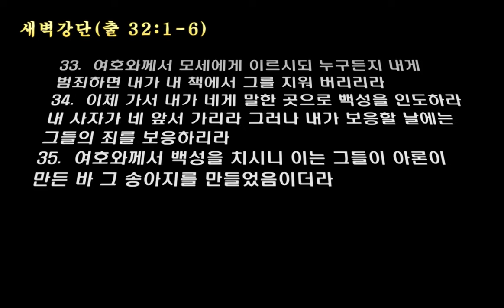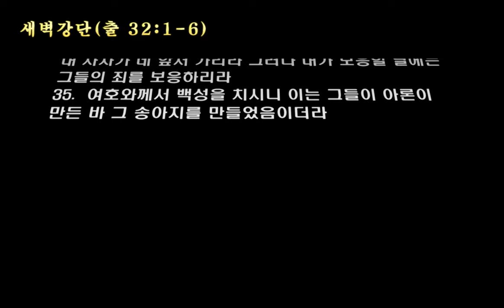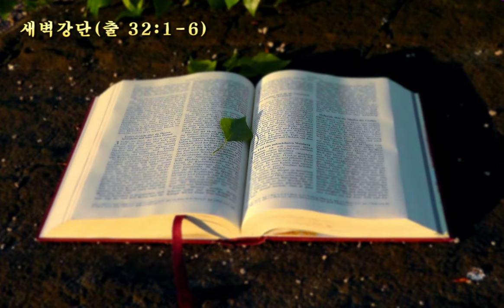새벽(출애굽기 32:1-6)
1.  백성이 모세가 산에서 내려옴이 더딤을 보고 모여 백성이 아론에게 이르러 말하되 일어나라 우리를 위하여 우리를 인도할 신을 만들라 이 모세 곧 우리를 애굽 땅에서 인도하여 낸 사람은 어찌 되었는지 알지 못함이니라
2.  아론이 그들에게 이르되 너희의 아내와 자녀의 귀에서 금 고리를 빼어 내게로 가져오라
3.  모든 백성이 그 귀에서 금 고리를 빼어 아론에게로 가져가매
4.  아론이 그들의 손에서 금 고리를 받아 부어서 조각칼로 새겨 송아지 형상을 만드니 그들이 말하되 이스라엘아 이는 너희를 애굽 땅에서 인도하여 낸 너희의 신이로다 하는지라
5.  아론이 보고 그 앞에 제단을 쌓고 이에 아론이 공포하여 이르되 내일은 여호와의 절일이니라 하니
6.  이튿날에 그들이 일찍이 일어나 번제를 드리며 화목제를 드리고 백성이 앉아서 먹고 마시며 일어나서 뛰놀더라
7.  ○여호와께서 모세에게 이르시되 너는 내려가라 네가 애굽 땅에서 인도하여 낸 네 백성이 부패하였도다
8.  그들이 내가 그들에게 명령한 길을 속히 떠나 자기를 위하여 송아지를 부어 만들고 그것을 예배하며 그것에게 제물을 드리며 말하기를 이스라엘아 이는 너희를 애굽 땅에서 인도하여 낸 너희 신이라 하였도다
9.  여호와께서 또 모세에게 이르시되 내가 이 백성을 보니 목이 뻣뻣한 백성이로다
10.  그런즉 내가 하는 대로 두라 내가 그들에게 진노하여 그들을 진멸하고 너를 큰 나라가 되게 하리라
11.  모세가 그의 하나님 여호와께 구하여 이르되 여호와여 어찌하여 그 큰 권능과 강한 손으로 애굽 땅에서 인도하여 내신 주의 백성에게 진노하시나이까
12.  어찌하여 애굽 사람들이 이르기를 여호와가 자기의 백성을 산에서 죽이고 지면에서 진멸하려는 악한 의도로 인도해 내었다고 말하게 하시려 하나이까 주의 맹렬한 노를 그치시고 뜻을 돌이키사 주의 백성에게 이 화를 내리지 마옵소서
13.  주의 종 아브라함과 이삭과 이스라엘을 기억하소서 주께서 그들을 위하여 주를 가리켜 맹세하여 이르시기를 내가 너희의 자손을 하늘의 별처럼 많게 하고 내가 허락한 이 온 땅을 너희의 자손에게 주어 영원한 기업이 되게 하리라 하셨나이다
14.  여호와께서 뜻을 돌이키사 말씀하신 화를 그 백성에게 내리지 아니하시니라
15.  ○모세가 돌이켜 산에서 내려오는데 두 증거판이 그의 손에 있고 그 판의 양면 이쪽 저쪽에 글자가 있으니
16.  그 판은 하나님이 만드신 것이요 글자는 하나님이 쓰셔서 판에 새기신 것이더라
17.  여호수아가 백성들의 요란한 소리를 듣고 모세에게 말하되 진중에서 싸우는 소리가 나나이다
18.  모세가 이르되 이는 승전가도 아니요 패하여 부르짖는 소리도 아니라 내가 듣기에는 노래하는 소리로다 하고
19.  진에 가까이 이르러 그 송아지와 그 춤 추는 것들을 보고 크게 노하여 손에서 그 판들을 산 아래로 던져 깨뜨리니라
20.  모세가 그들이 만든 송아지를 가져다가 불살라 부수어 가루를 만들어 물에 뿌려 이스라엘 자손에게 마시게 하니라
21.  ○모세가 아론에게 이르되 이 백성이 당신에게 어떻게 하였기에 당신이 그들을 큰 죄에 빠지게 하였느냐
22.  아론이 이르되 내 주여 노하지 마소서 이 백성의 악함을 당신이 아나이다
23.  그들이 내게 말하기를 우리를 위하여 우리를 인도할 신을 만들라 이 모세 곧 우리를 애굽 땅에서 인도하여 낸 사람은 어찌 되었는지 알 수 없노라 하기에
24.  내가 그들에게 이르기를 금이 있는 자는 빼내라 한즉 그들이 그것을 내게로 가져왔기로 내가 불에 던졌더니 이 송아지가 나왔나이다
25.  ○모세가 본즉 백성이 방자하니 이는 아론이 그들을 방자하게 하여 원수에게 조롱거리가 되게 하였음이라
26.  이에 모세가 진 문에 서서 이르되 누구든지 여호와의 편에 있는 자는 내게로 나아오라 하매 레위 자손이 다 모여 그에게로 가는지라
27.  모세가 그들에게 이르되 이스라엘의 하나님 여호와께서 이렇게 말씀하시기를 너희는 각각 허리에 칼을 차고 진 이 문에서 저 문까지 왕래하며 각 사람이 그 형제를, 각 사람이 자기의 친구를, 각 사람이 자기의 이웃을 죽이라 하셨느니라
28.  레위 자손이 모세의 말대로 행하매 이 날에 백성 중에 삼천 명 가량이 죽임을 당하니라
29.  모세가 이르되 각 사람이 자기의 아들과 자기의 형제를 쳤으니 오늘 여호와께 헌신하게 되었느니라 그가 오늘 너희에게 복을 내리시리라
30.  ○이튿날 모세가 백성에게 이르되 너희가 큰 죄를 범하였도다 내가 이제 여호와께로 올라가노니 혹 너희를 위하여 속죄가 될까 하노라 하고
31.  모세가 여호와께로 다시 나아가 여짜오되 슬프도소이다 이 백성이 자기들을 위하여 금 신을 만들었사오니 큰 죄를 범하였나이다
32.  그러나 이제 그들의 죄를 사하시옵소서 그렇지 아니하시오면 원하건대 주께서 기록하신 책에서 내 이름을 지워 버려 주옵소서
33.  여호와께서 모세에게 이르시되 누구든지 내게 범죄하면 내가 내 책에서 그를 지워 버리리라
34.  이제 가서 내가 네게 말한 곳으로 백성을 인도하라 내 사자가 네 앞서 가리라 그러나 내가 보응할 날에는 그들의 죄를 보응하리라
35.  여호와께서 백성을 치시니 이는 그들이 아론이 만든 바 그 송아지를 만들었음이더라